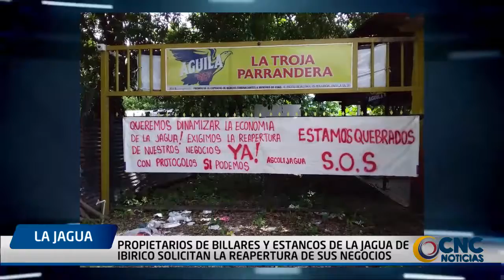Propietarios de billares y estancos de La Jagua de Ibirico solicitan la reapertura de sus negocios